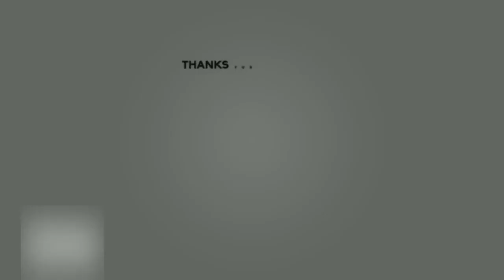Grande paura per Cristiano Malgioglio: è successo durante la vacanza in Puglia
Brutta disavventura per il vulcanico , che ha dovuto fare i conti con una situazione inaspettata durante le sue vacanze estive. Da circa un mese si è recato in Puglia e più precisamente nella parte del Salento per distaccarsi dal lavoro e per rasserenare la sua mente. Come vi abbiamo raccontato in un precedente articolo, nei giorni scorsi è stato anche a Cellino San Marco, nella tenuta di Albano Carrisi, per incontrarsi con la showgirl Loredana Lecciso per motivi professionali.  Pare infatti che sia in programma un impegno di lavoro proprio con la donna, che li costringerà a trasferirsi all’estero. L’offerta allettante giungerebbe da un talent show spagnolo ed entrambi dovrebbero prendervi parte in veste di giudici. I due hanno degustato un pranzo pugliese da sogno, con le immancabili frise e soprattutto il vino Don Carmelo, prodotto da Carrisi. Ma un episodio nel territorio salentino lo ha spaventato non poco, come raccontato da un suo caro amico. (Continua dopo la foto)        Una vicenda da incubo quella vissuta dall’artista e dal personaggio televisivo. L’amico di Malgioglio ha affermato: “Che paura ha avuto. Spaventatissimo”. A quanto sembra si sarebbe perso all’interno di un bosco nel Salento e non sarebbe rimasto lì per poco tempo. Per circa tre ore ha cercato una via d’uscita tra la fitta vegetazione, senza riuscirci. Il suo terrore era soprattutto per la possibilità di avere incontri ravvicinati con alcuni cinghiali e la sua paura è diventata realtà. (Continua dopo la foto)        Infatti, Cristiano da lontano ne ha subito visto uno ed è comunque stato in grado di non avere un attacco di panico reagendo nel migliore dei modi. Dopo aver mantenuto la calma assoluta, è riuscito a ritrovare il percorso giusto. L’amico ha infatti aggiunto: “Lui è arrivato a casa dopo 3 ore nel bosco col terrore stampato in volto. Per fortuna ha ritrovato la strada”. Un’esperienza indimenticabile in negativo per l’uomo, che la prossima volta farà sicuramente più attenzione. (Continua dopo la foto)         Parlando di un suo amico, Malgioglio ha commentato qualche ora fa: “La tua presenza è come il sole entrato nel mio giardino in un giorno di primavera”. Una persona misteriosa che non rivela ma che in molti sono convinti nasconda molto di più di pochi semplici parole. Sempre attraverso il noto social si era reso protagonista di un triste sfogo: “Niente mare, è impossibile per me. Troppa gente. Solo un po’ di sole nel tardo pomeriggio a bordo piscina”.